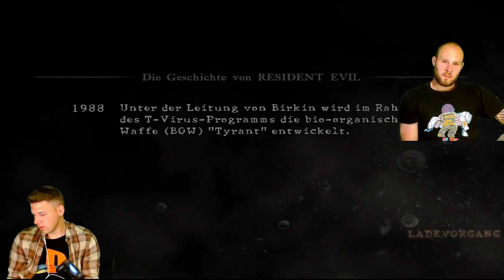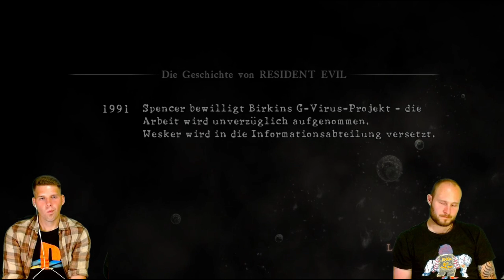Resident Evil 5 HD #04. Der Bahnhof / Kapitel 2-2 Koop